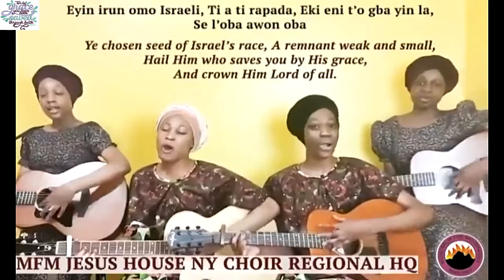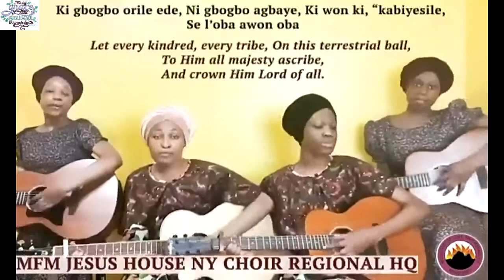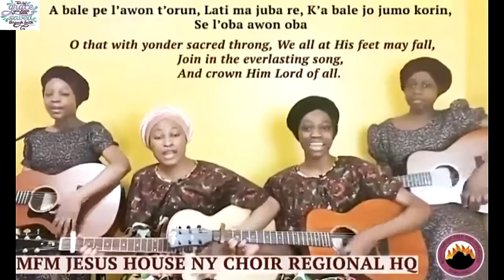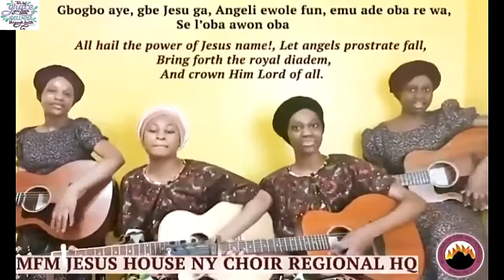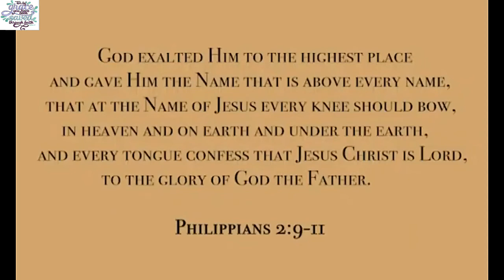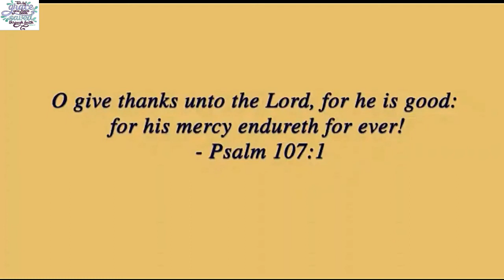MFM New York Guitar Choir